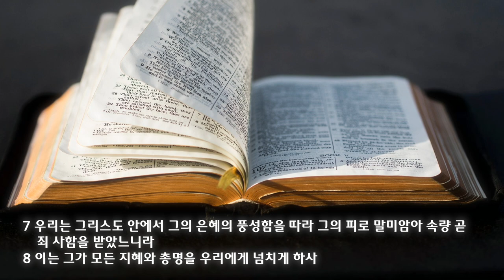2023 가을 특새 설교 - 에베소서 강해(2) | 2023.10.30 | 이 열쇠를 가졌는가 | 에베소서 1장 7~12절 | 이찬규 목사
에베소서 강해(2) 이 열쇠를 가졌는가 | 에베소서 1장 7~12절